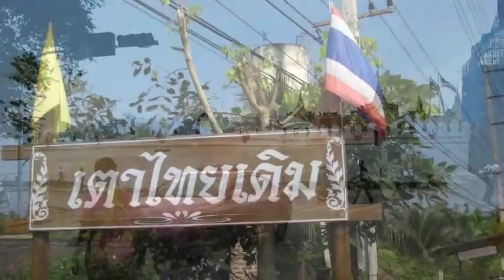Thailand with OAT Ancient Kingdoms Nov,2011.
It is flooding in the north,west and east of Bangkok as of November 4th,2011.
We toured Bangkok Grand Palace and the floating maket without any problems.